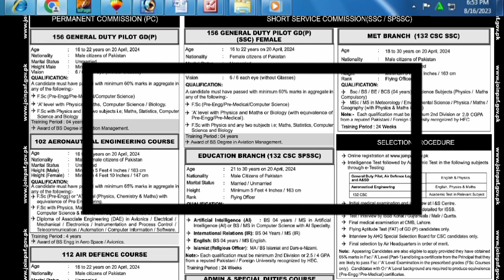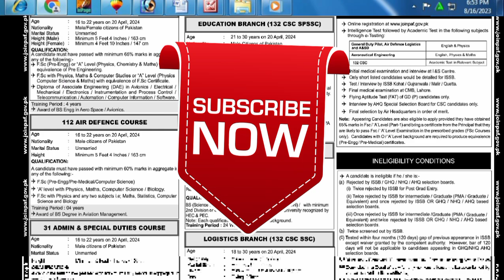Pakistan Air Fore New Jobs 2023 | PAF New Barthi 2023